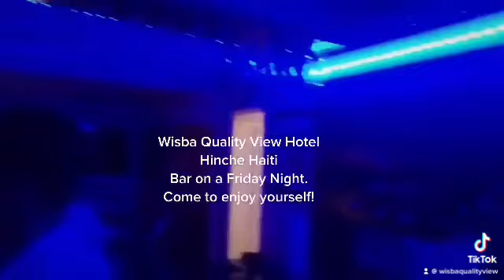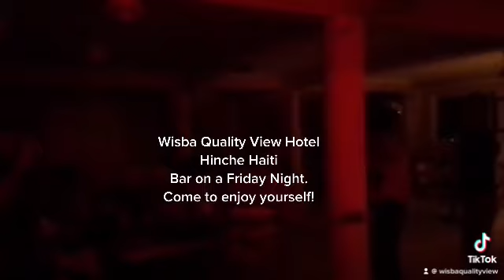Night live in Hinche Haiti at Wisba Quality View Hotel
Enjoy an outstanding stay at Wisba Quality View Hotel in Hinche, Haiti
Get away to an outstanding experience at Wisba Quality View Hotel in Hinche, Haiti. Our location is very unique and strategic with a view that overlooks the whole city. We are just 40 miles away from Toussaint Louverture International Airport, about 2 hrs 30min drive. 43 miles away from Cap-Haïtien International Airport, 2 hours and 55min drive. Wisba Quality View Hotel is near top attractions such as walking distance from the oldest cathedral in the American continent, walking distance from the “Place Charlemagne Peralte”, walking distance from the city’s commercial center and about 5 miles from the Bassin-Zim Water Fall. Our facility is also located at a walking distance from St Therese Hospital which is main hospital in the town. At the end of the day, guests retreat to our trendy rooms featuring luxury bedding, Haitian artwork and convenient room service. Get a taste of international cuisine when dining at Louisena Bar Restaurant, where you can also enjoy refreshing cocktails served at the bar. Stop by Café Wisba for on-the-go options such as pastries, sandwiches and locally sourced coffee. During downtime, keep up with your exercise routine at our 24-hour fitness center and take a swim in our refreshing indoor pool. Need to host a work or social event? Reserve one of our meeting venues for a memorable wedding reception or business convention. Step into a rejuvenating stay in Haiti when reserving accommodations at Wisba Quality View Hotel.